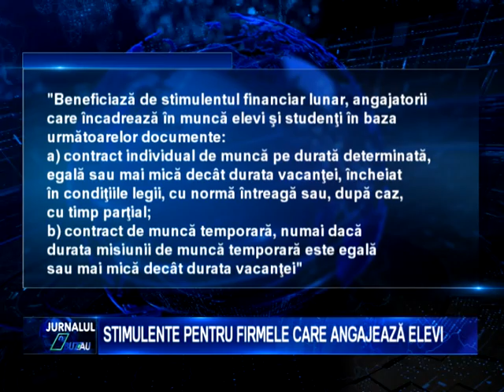STIMULENTE PENTRU FIRMELE CARE ANGAJEAZA ELEVI